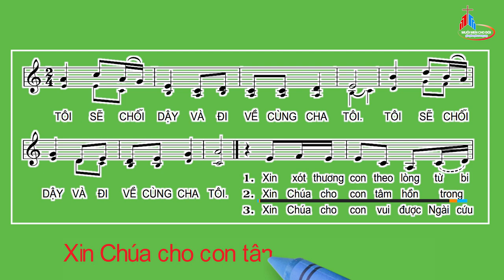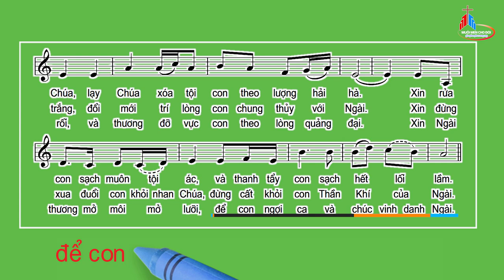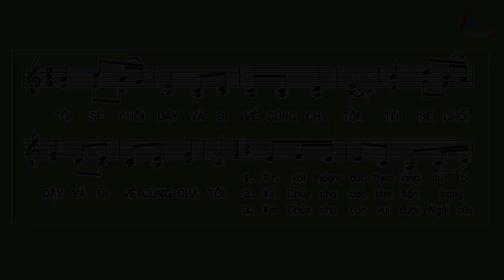Đáp Ca: Chúa Nhật XXIV Thường Niên - Năm C, Huy Hoàng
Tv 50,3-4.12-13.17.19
Huy Hoàng